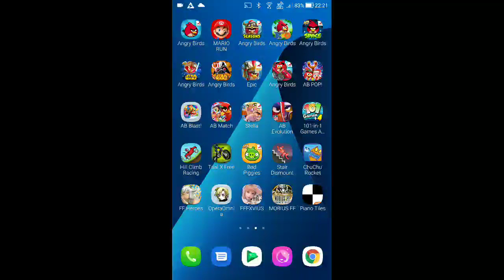DFFOO - Multi-Draw - Llyud EX Weapon